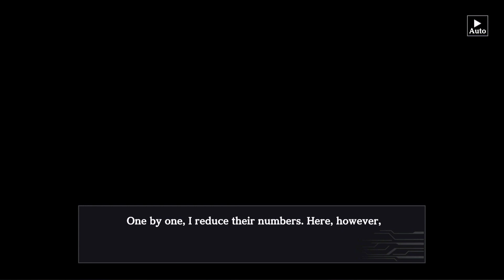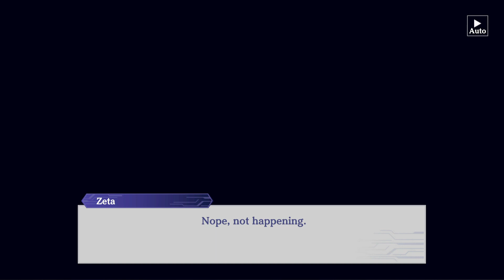Alpha's Resolve as the First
The Eminence in Shadow RPG or Master of Garden is a game adaptation of the popular franchise "The Eminence in Shadow" which is a must-read for the fans of the franchise.

If you get this far in the description thanks for reading it, I hope you like the content I'm uploading and if you want more videos like this please consider subscribing to the channel